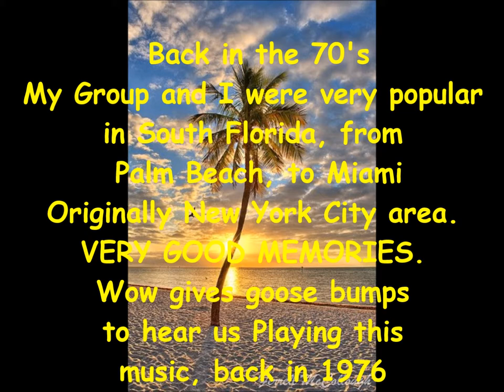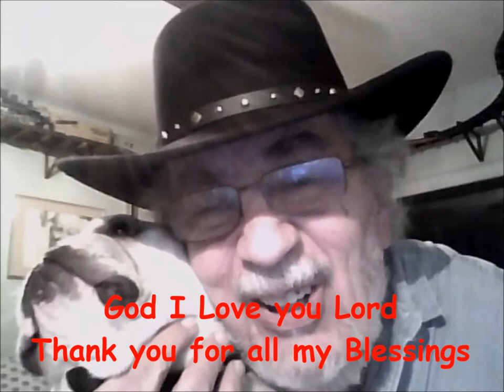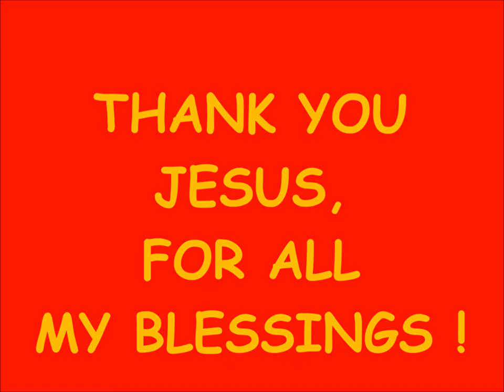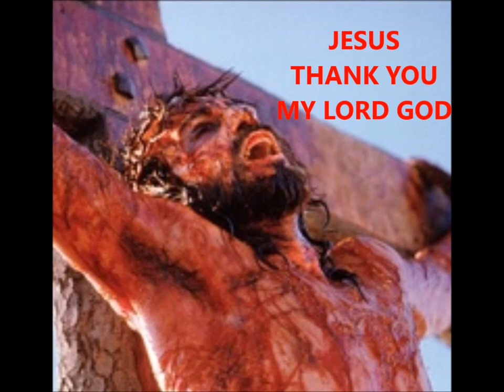Memory Pictures and Music by Tony Anthony Trio of 1976, by Antonio Rodrigues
Beautiful Memory Pictures, but also, 1976 Musical Job, in South East Florida, Boynton Beach, Florida, at the Delray Dunes, Condo's. a Beautiful evening, with over 400 people, during the winter holidays, in a night of Dancing to my Trio, the Tony Anthony Trio. Wow what a beautiful Merory.